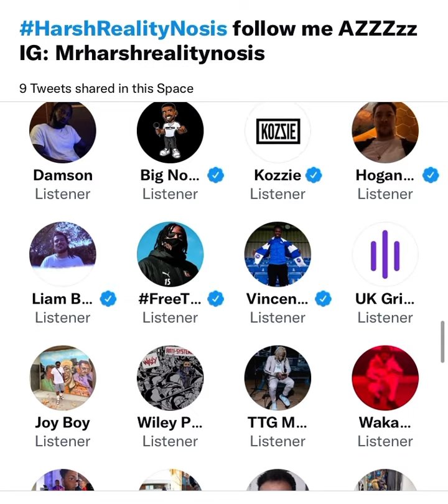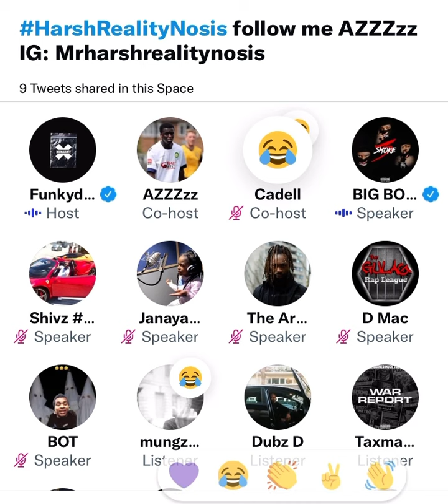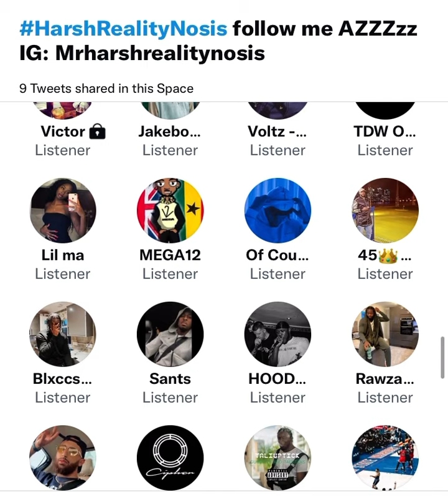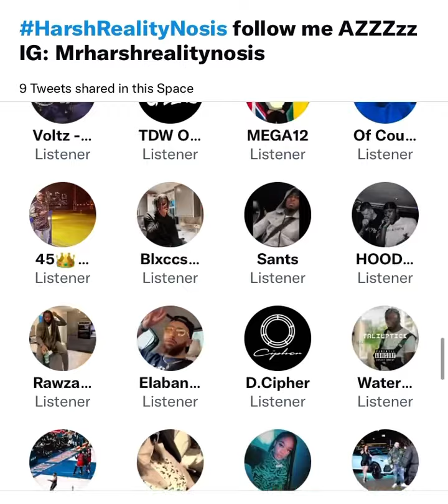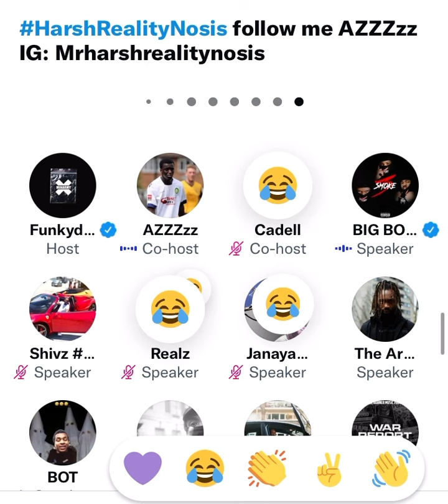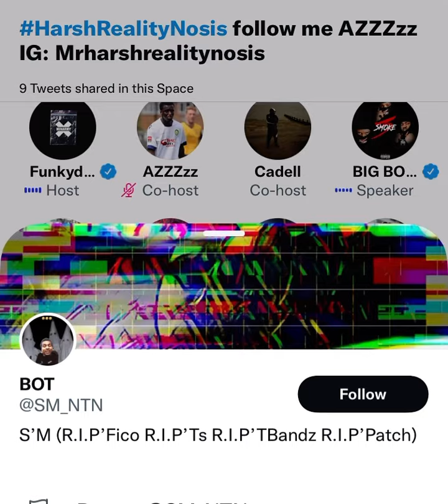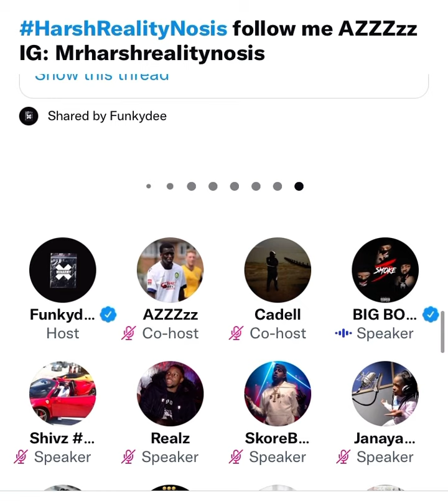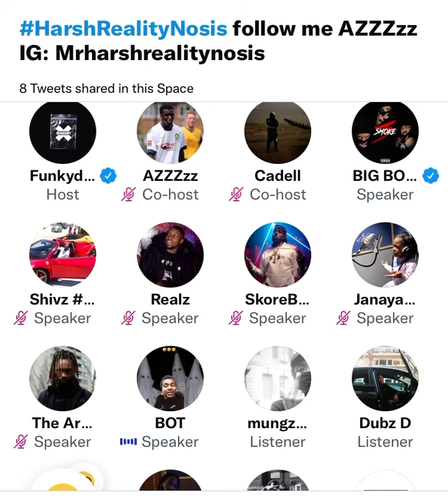Major vs BOT GOES LEFT!😳⚠️ ft. Cadell Funky Dee K9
Grey Hoodie